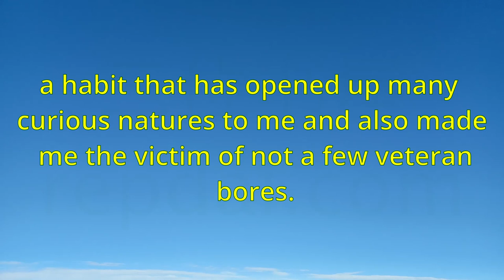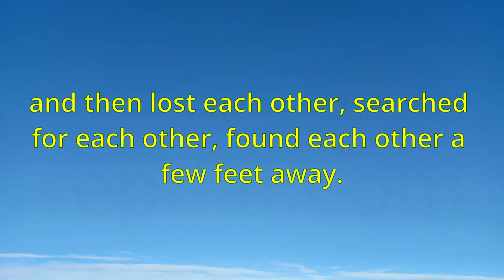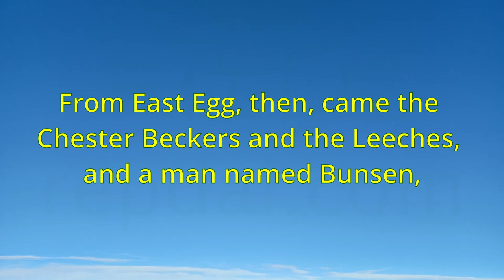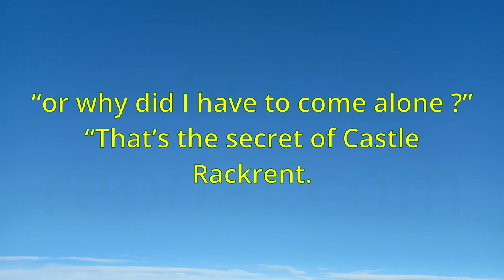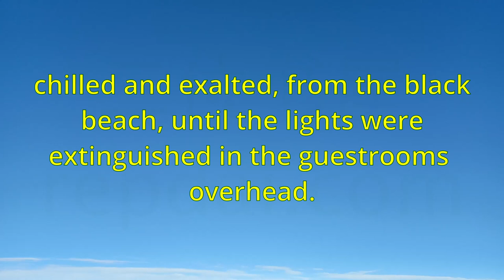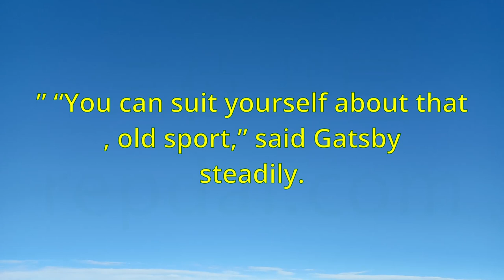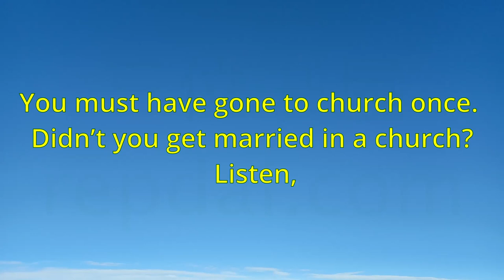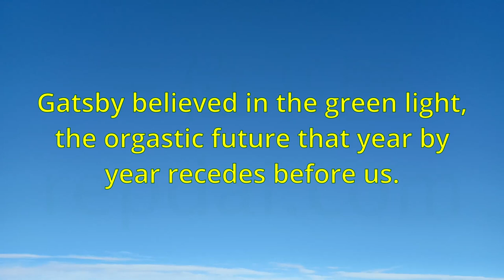"The Great Gatsby" - Author: F. Scott Fitzgerald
"The Great Gatsby" is a classic novel written by F. Scott Fitzgerald, published in 1925. It is set in the Roaring Twenties and takes place in the fictional towns of West Egg and East Egg on Long Island, New York. The story is narrated by Nick Carraway, who becomes embroiled in the lives of his wealthy and enigmatic neighbor, Jay Gatsby, and Nick's cousin Daisy Buchanan.

Summary:

The novel revolves around themes of wealth, class, love, and the American Dream. Jay Gatsby is a mysterious and immensely wealthy man known for his extravagant parties and his obsession with Daisy Buchanan, whom he loved in his youth. Nick Carraway rents a small house in West Egg and soon becomes Gatsby's friend, as well as an observer of his complex life.

Gatsby's sole motivation is to win back Daisy's love, despite the fact that she is now married to Tom Buchanan, a wealthy and arrogant man. Gatsby's lavish parties are an attempt to attract Daisy's attention. The story unfolds as Nick gets drawn into the tumultuous lives of the Buchanans and Gatsby.

The novel explores the shallowness and moral decay of the upper class during the Jazz Age, as well as the idea that the American Dream is often unattainable or empty. The characters' desires for success, love, and happiness lead to disillusionment and tragedy.

The climax of the novel occurs during a confrontation involving Gatsby, Daisy, and Tom. Without giving away too many spoilers, this confrontation results in tragic consequences for several characters.

Throughout the story, F. Scott Fitzgerald's writing is renowned for its lyrical prose and vivid descriptions of the era's opulence and excess. "The Great Gatsby" is a timeless classic that continues to resonate with readers, offering a poignant critique of the American Dream and the pursuit of happiness.

The novel is celebrated for its exploration of themes such as the corrupting influence of wealth, the fragility of human dreams, and the contrast between appearance and reality. It remains a staple in American literature and a thought-provoking work that continues to captivate readers with its evocative storytelling.